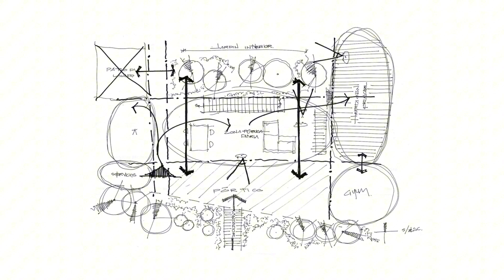Comfortable Living Spaces at Galeana Maravatío House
Designing Galeana Maravatío House: Connecting with Nature in Mexico
Galeana Maravatío House is the residence of a couple located near the center of Maravatío, Mexico. The irregular terrain is defined by three interlocking squares with a south-to-north orientation. The design focuses on connecting with nature and creating accessible, easy-to-navigate spaces.
Project credits:
Architects: Cometrue | Jaime Miranda González
Area: 617 m²
Photographs:Ariadna Polo
Manufacturers:  AGP Concretos, Behr, Cementos Cruz Azul, Crivial, Helvex, Interceramic, Ladrillera Mecanizada, Mabe, Rotoplas, Tecnolite, Tekno-Step, USG
Lead Architect: Jaime Miranda González
AMAZON PRODUCTS:
Maybe You Will Like This Products
Poly and Bark Enzo Chair, Black
Shaker Desk with Drawer and Charging Station
Rustic Dining Chair with Cushions
Console Tables for Living Room
Modern Wood Console Table
Rug Natural Fiber Area Rug Handmade
Mid Century Modern Wood Armchair
Shaye Dining Table, Walnut
Wood Adirondack Chair
Counter Height Bar Stools
Poly and Bark Enzo Chair
Basics 33DC01S4-BK Chair